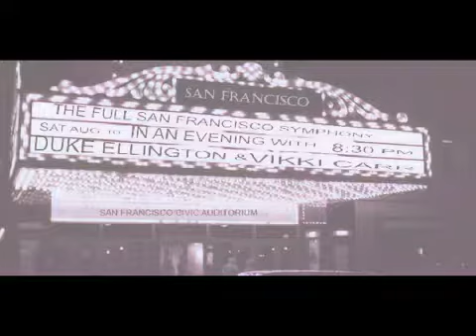VIKKI CARR GREATEST HITS 003 SAN FRANCISCO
Released: 1963
Label: Liberty Records
Chart History: did not chart